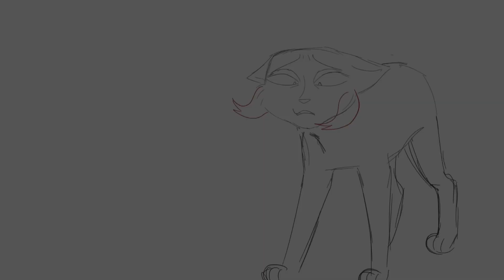Hold Me | Pt. 13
Excuse the tacky editing 🤧